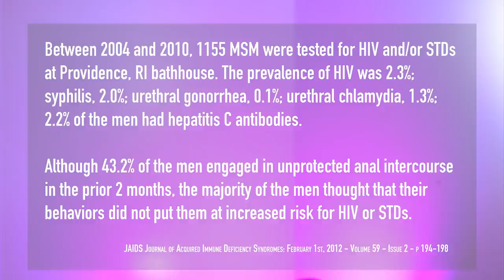A Gay Bathhouse Employee Explains the Absolute Basics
In this first upload, a former bathhouse employee gives you a peak behind the curtains into one of the gay community's most notoriously anonymous experiences.

All the basics get covered, ranging from bathhouse privacy policies, laws and regulations, their cleanliness, and the culture that surrounds them—and sure, even what it's like hooking up in there.

Got a question? Ask away in the comments!